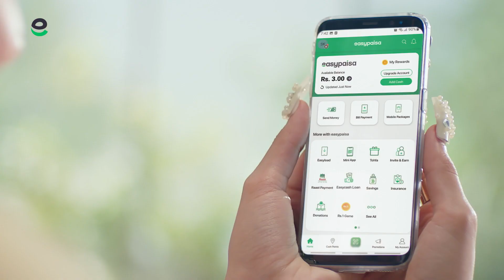EasyPaisa Film 7 of 7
Film 7 of 7

Executive Producer: Sultan Ghani Afzal
Producer: Ammar Sohail
Director: Ahsan Rahim
DOP: Muaz Iqbal

1st AD: Moiz Zaidi
2nd AD: Faizan Naqvi
Chief of Staff: Hira Shamim
Assistant Producer: Faizan Ahmed Khan - Ayesha Zubairi

Focus Puller: Waqas
Gaffer: Amir Qureshi
Ronin & Rigs: Islam Ud Din

Production Designer: Beenish Umer
Art Assistant: Qasim Ali Zaidi
Set: Noman & Salman Art Revolver

Wardrobe Stylist - Shadab Khan: Mavi Kiyani
Make Up & Hair - Shadab Khan: Nadeem William

Wardrobe Stylist - Saheefa Jabbar: Asma Sohail
Make Up & Hair - Saheefa Jabbar: Ikram Gohar

Photographer: Ashna Khan & Team
Choreographer: Zarmeena

Celeb-Talent: Shadab Khan
Celeb-Talent - Manager: Taha Sadaqat
Celeb-Talent: Saheefa Jabbar
Celeb-Talent - Manager: Abdullah @ Epic Talent

Post Supervisor: Wahab Dhanka
Editor: Salman Tehzeeb & Omar
Grade: Wahab Dhanka @ Post Fusion
VFX & Animation: Post Fusion

Line Producer: Kashif Afzal Siddiqui
Production Manager: Ameer Hamza
Finance Manager: Shayan Khan
Light team: Akaash Films

Music Produced & Mixed/Mastered by Zohaib Kazi

Agency: Ogilvy

Client: Easypaisa